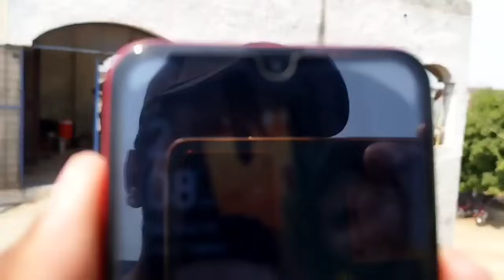Jaith Ki Chothi Uraan Garmi Se Huwa Kabotero Ka Bhura Haal😲